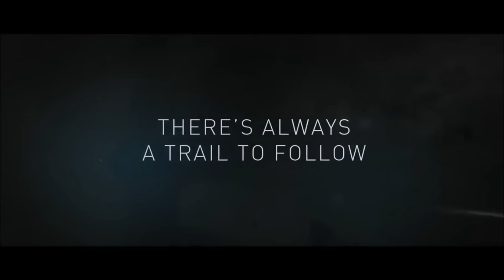Jacob Frye is Jack The Ripper (Theory) - Assassin's Creed Syndicate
Do you think Jacob Frye could be Jack the Ripper?